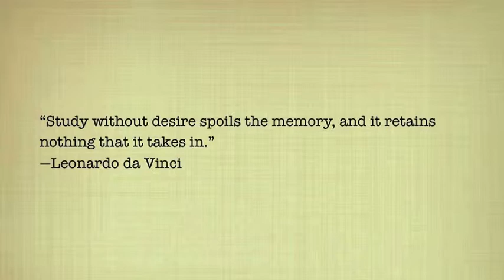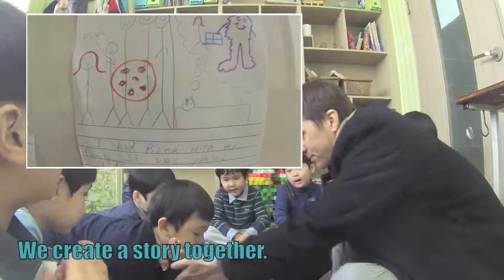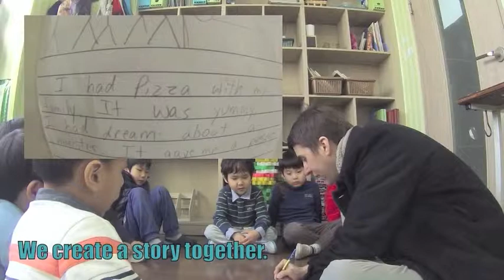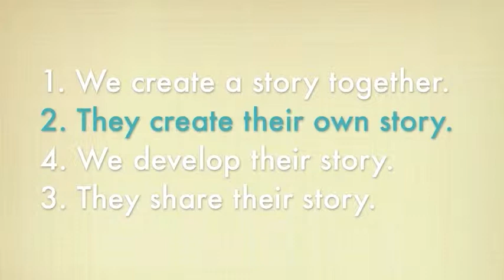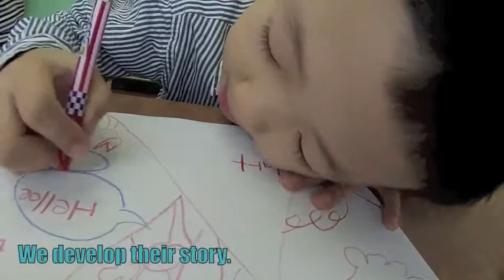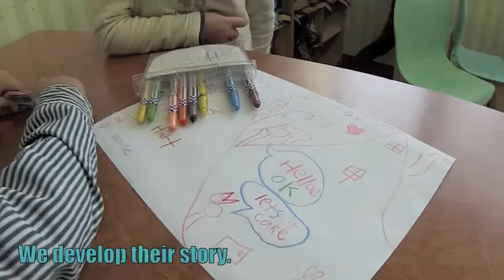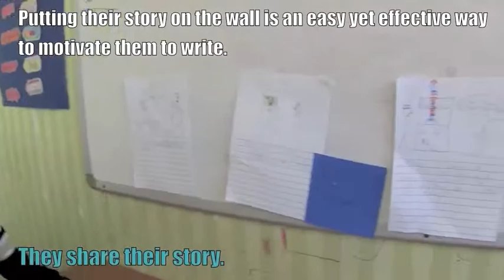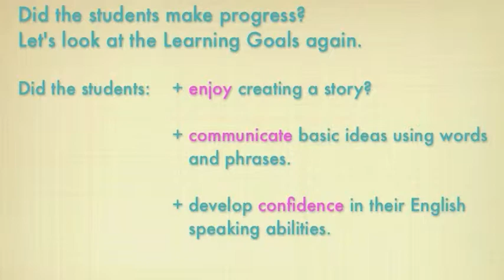Inside a Korean Hagwon: Writing with Pre-K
This is part of a 10 part series which is a look inside my ESL/EFL classroom at a Korean hogwan.  This video focuses on writing with pre-k students who are still either pre-writers or beginning writers.

The entire series documents pre-k through 7th grade at a hogwan in South Korea.  This first video focuses on classroom management for pre-k English language learners.  The other videos are divided into two groups:  reading and writing.  In them, we look at how to use quality stories in order to help the students receive and produce language.  We begin with the youngest students and work our way up.  These videos provide you with an opportunity to observe the students' learning within each lesson.  It also allows you to see the developmental differences between the children's ages.  I suggest that you watch the videos in order.